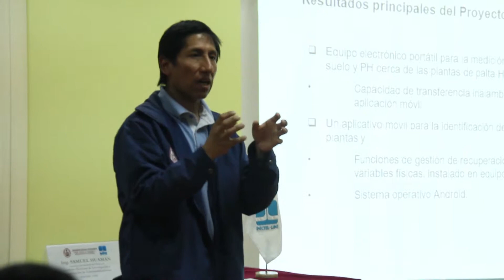Proyecto Palta Hass